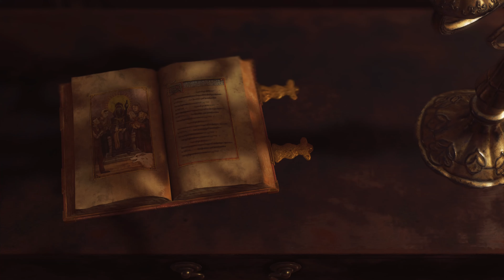Resident Evil 4 Remake | Chapter 2: The Valley (Hardcore) | PS5 4K 60FPS Gameplay | No Commentary